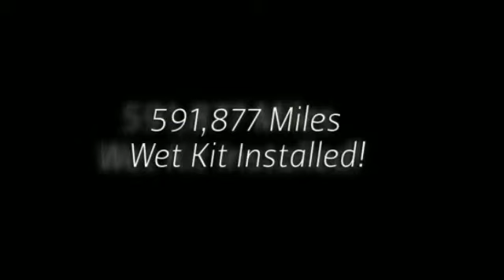2009 Peterbilt 386